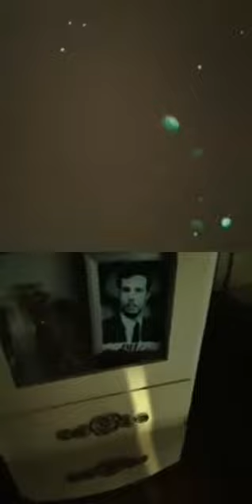ضحكة مع انيس ولد الدوار